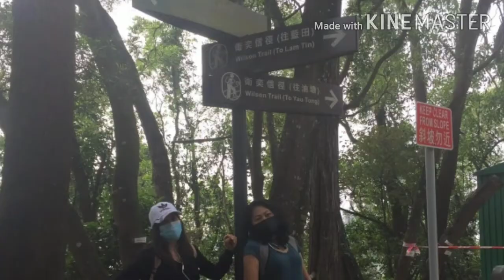Hiking Devils Peak Hongkong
1st time ko mag hiking dto sa hongkong kasama ang mga friends na sina Riza,Gloria Mariz.enjoy ang hiking nmin sobrang sarap sa feelings nakakarelax